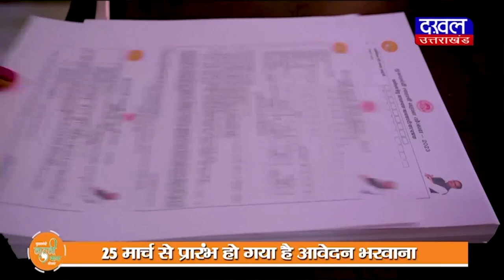DAKHAL NEWS चालक के परिजनो और ग्रामीणों ने की मुआवजे की मांग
चालक के परिजनो और ग्रामीणों ने की मुआवजे की मांग
मृत ट्रक चालक के परिजनों को दिया जाए मुआवजा